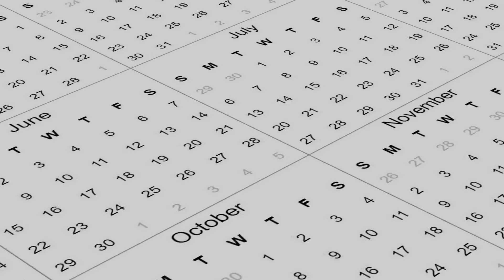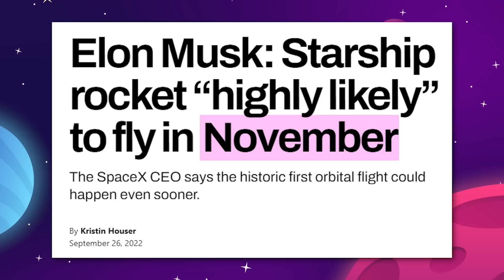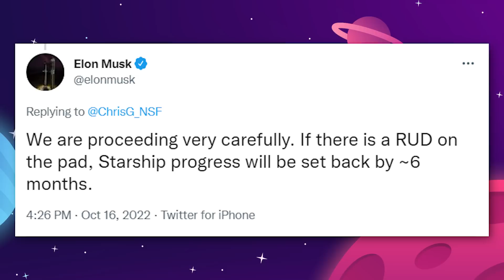The 2023 SpaceX Starbase Update Is Here!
Last Video: NASA Reveals MAJOR NEW James Webb Space Telescope Update!